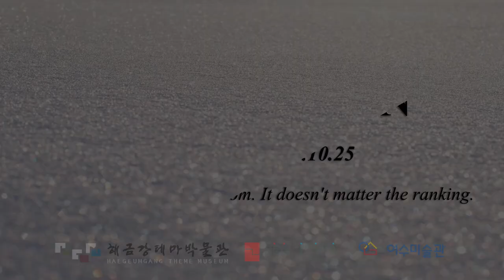Introduction of artists and works participating in the 7th Geoje International Art Festival 6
This is the work and introduction video of artists participating in the 7th Geoje International Art Festival.
A total of 282 artists from 63 countries participated in the 7th Geoje International Art Festival.

Artists List of sixth video
(Note that the artist order is random.)